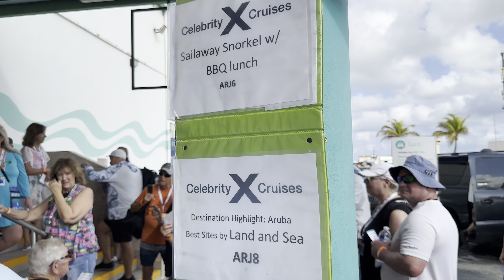Aruba Snorkel trip on my Celebrity Beyond Cruise with Brian Craig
Aruba Snorkel trip on my Celebrity Beyond Cruise